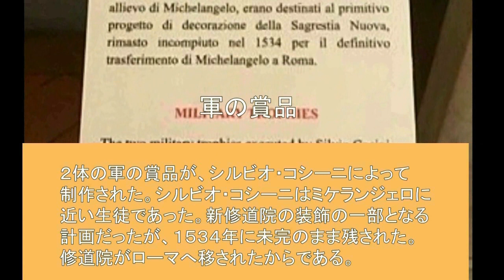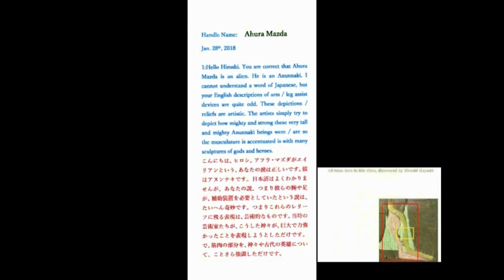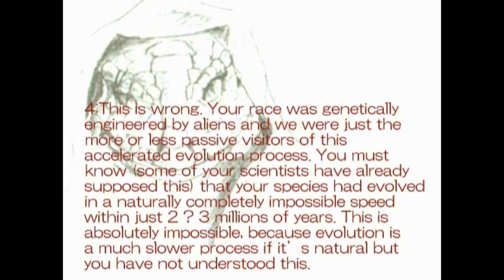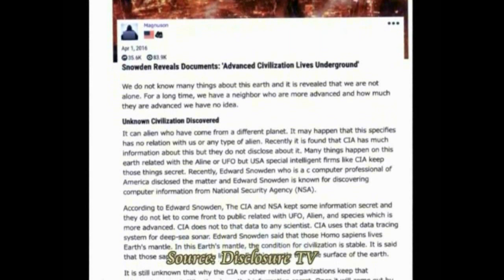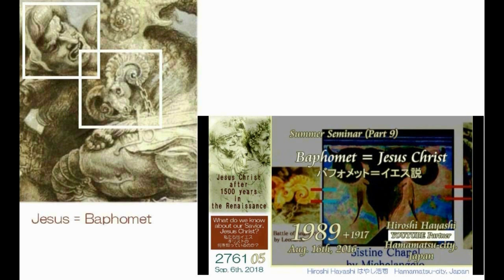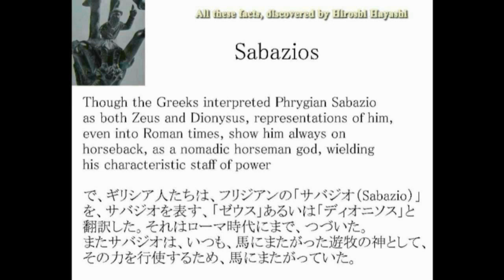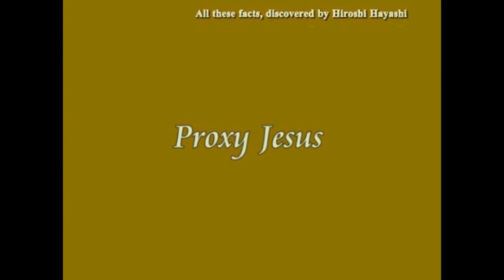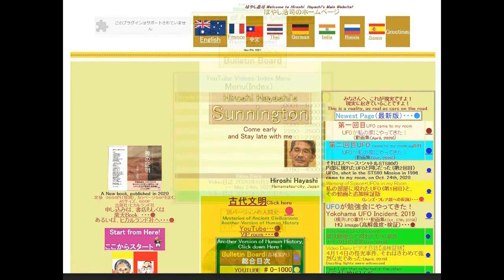4482【01 Jomon23】Alien by Leonardo+Lacerta+Anghiariダビンチの描いたエイリアン＋ラセルタ、アンギャリHiroshi Hayashi JP